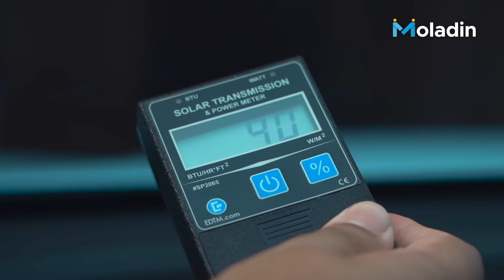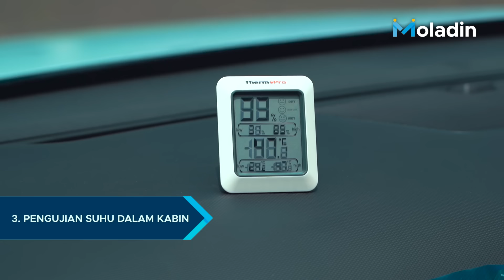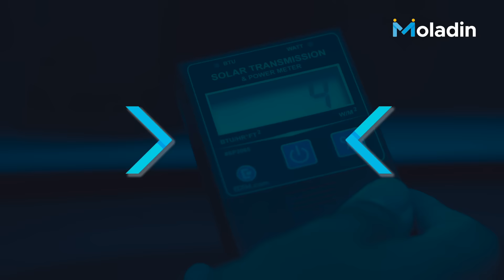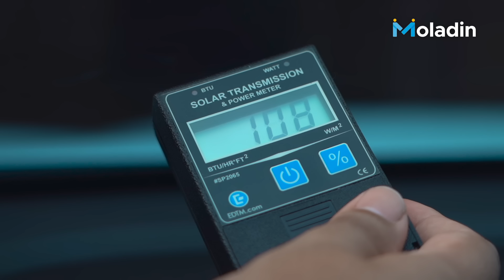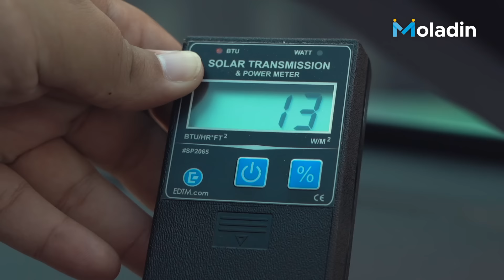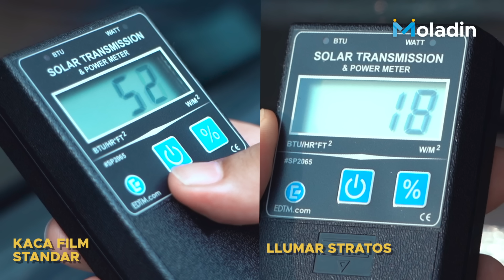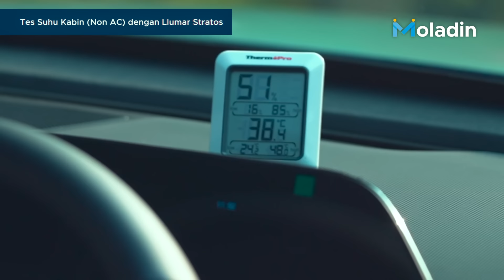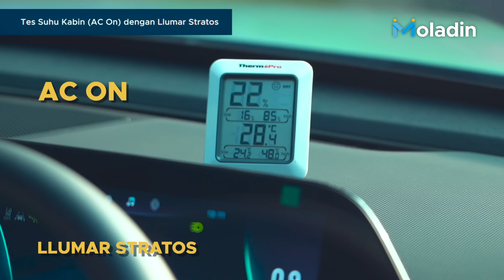Tips Bikin Interior Mobil Makin Adem | Ini Baru Kaca Film Mobil, Cocok Banget di Indonesia | Moladin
Dalam video ini kami membuktikan kehebatan dari kaca film LLumar Stratos, pengujiannya pun sangat beragam dan detail.

Kira-kira dengan segala percobaan yang Mike dan Nanda lakukan, bisakah LLumar Stratos menolak panas dengan baik?

Informasi lebih lanjut tentang kaca Film LLumar Strator klik link ini dan kunjungi website LLumar di

Credits:
Reviewer:
- Michael Boerma
- Purwandana Budyandaka

Videographer:
- Arief A
- Andre Christian